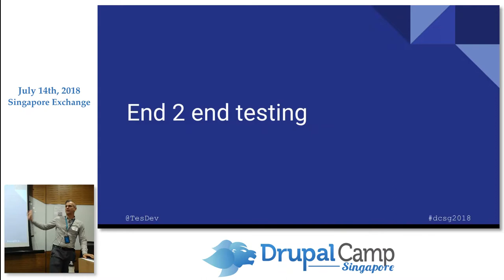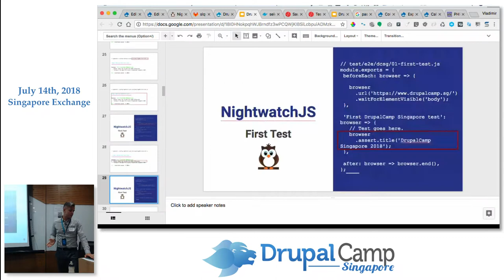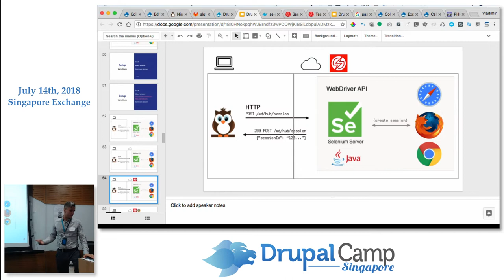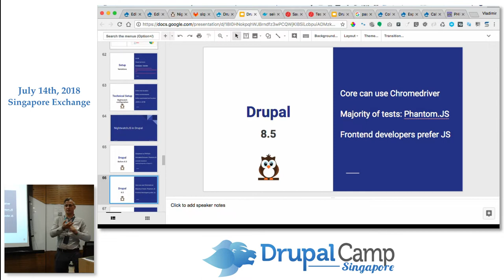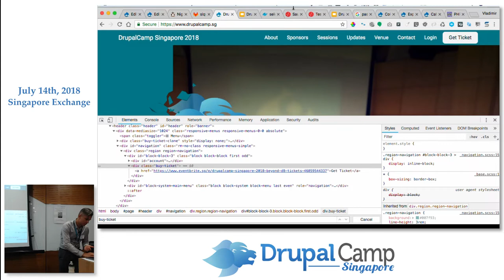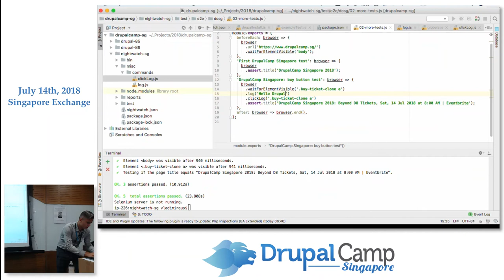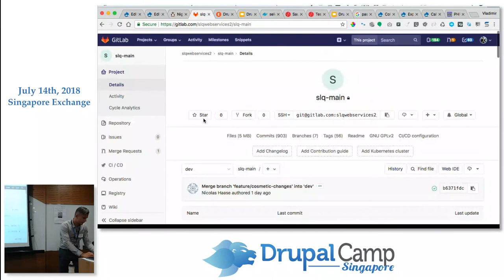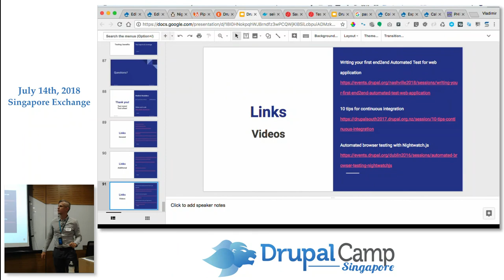Automate your testing with Nightwatch.js - DrupalCampSG 2018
Speaker: Vladimir Roudakov, Software Wizard. Level 41, Tomato Elephant Studio

End to end testing takes us as close as possible to test real user actions. Drupal 8.6 core will feature end2end testing framework Nightwatch.JS.

Attend this hands on session to be able to:
- write Nightwatch.js tests
- setup Nightwatch.js environment
- convert user stories into active tests and produce test reports

Agenda:
- Introduction to Nightwatch.JS and writing the first test
- Nightwatch.JS tips and tricks
- Integration of end to end testing into your project
- Drupal and NightwatchJS

Audience:
- Anyone who wants to introduce automated testing to existing or future web projects.
- Testers, developers and project managers of existing web projects.

Benefits:
- Technology agnostic. Current testing stack was used on multiple enterprise web projects (including WordPress, Drupal and React projects).
- Free technology stack. Technologies used in this workshop are free to download and use including Selenium, NightwatchJS and docker.
- Various test coverage. You don’t have to have 100% test coverage to get t. he benefits of end to end testing.

About the Speaker:

Vladimir is Drupal consultant and creator of confQ and lives in Brisbane, Australia. In day to day work he is focused on team building, automated testing and rapid prototyping. He teaches Drupal to the public since 2013 as a part of Drupal global training day. Vladimir presented sessions and ran workshops on Continuous Integration, Automated Testing, Content Management Systems & Frontend Frameworks at the conferences in Australia, New Zealand, USA and Europe.